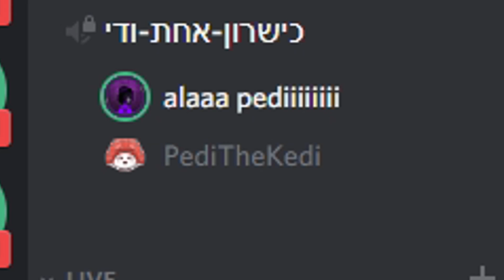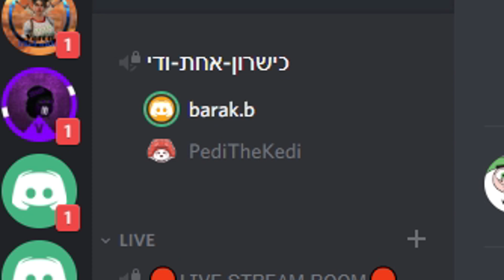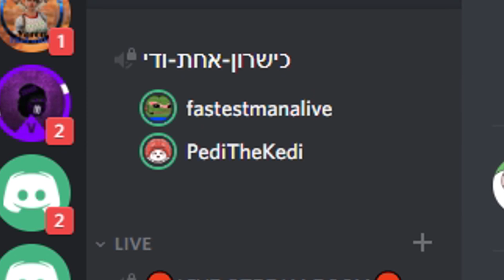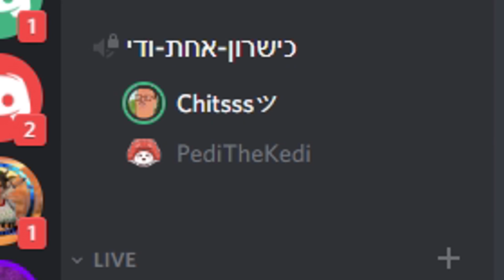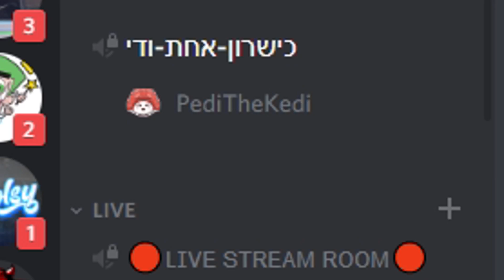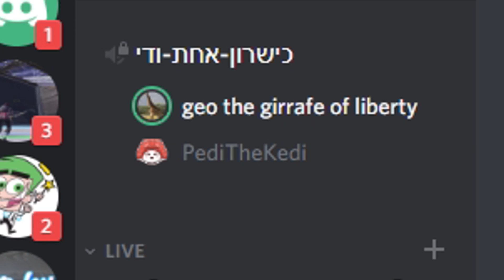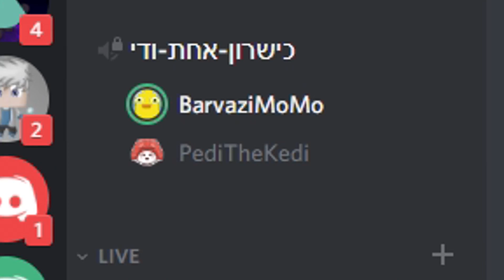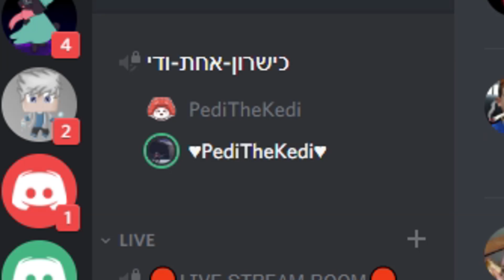כישרון אחד ודי!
מה לרשום בקופסא : xol-pedixol